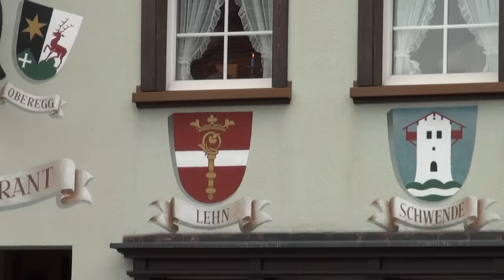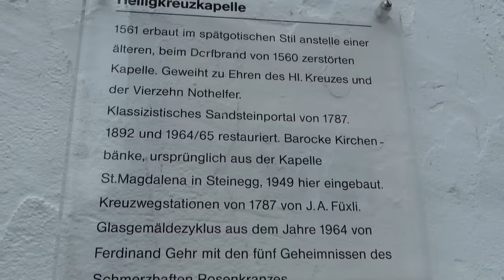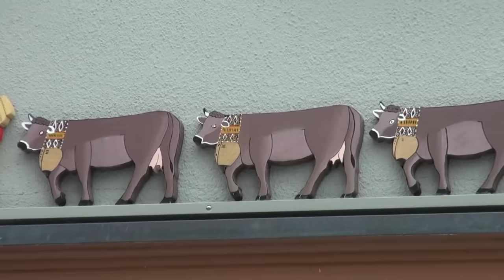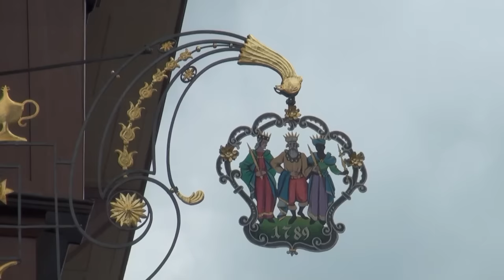Appenzell / Switzerland - August 2010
Appenzell ist ein Kanton der Schweiz und Hauptort des Kantons Appenzell Innerrhoden.
Einst als historischer Kanton im Jahre 1597 in die heutigen (Halb-)Kantone AR und AI zerfallen.